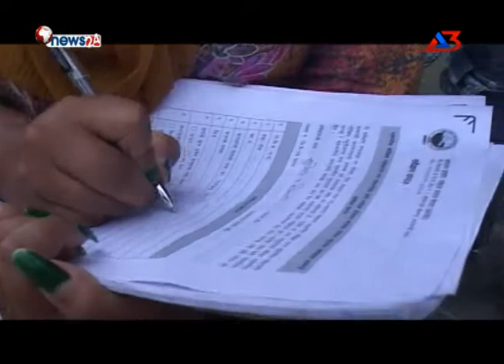Surakshit Samudaya Episode -25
TV Program “Surakshit Samudaya “ On News24 Television,Every Saturday at 5:45 P.M. Re telecast :12:00 P.M.

Field report on Community Based Disaster Risk Management of Thankot, KTM. And positive story after Nepal Gorkha Earthquake 2015.